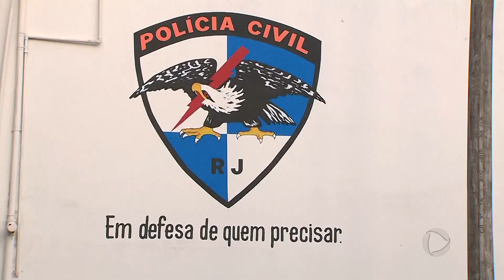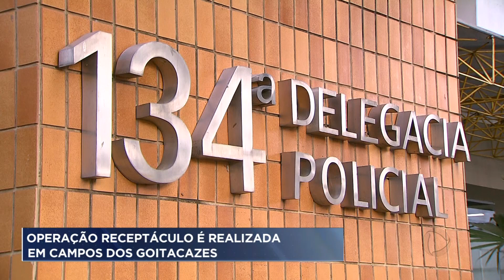Operação da Civil em Campos dos Goytacazes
Polícia Civil realizou, em Campos, a Operação Receptáculo. O objetivo foi combater os crimes de assaltos, furtos e receptação. Cinco pessoas foram presas.